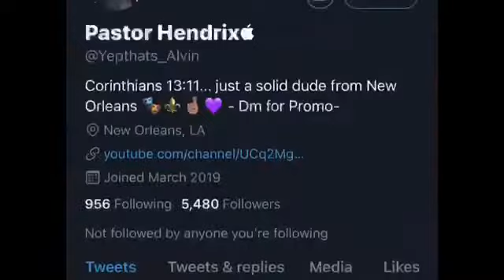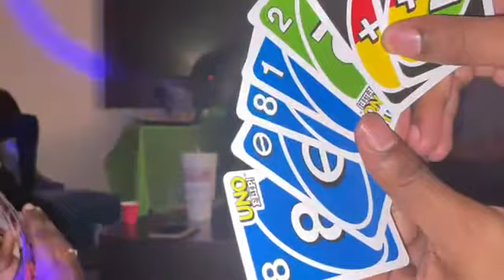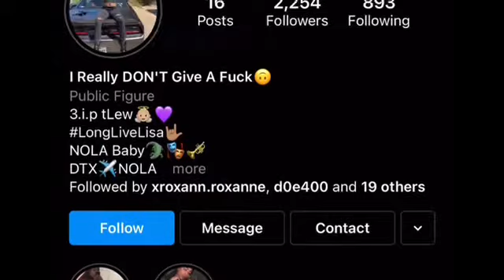Behind The Scenes Of “Message to your ex” | Birthday Vlog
YOOO!!! Drop a 💜 for more content and if you’re interested in joining the Minorities!

Also follow us on the minorities fan page! This where were going to drop exclusive merch and trailers for future videos!

Also this is the link to share the channel to others to help grow our family